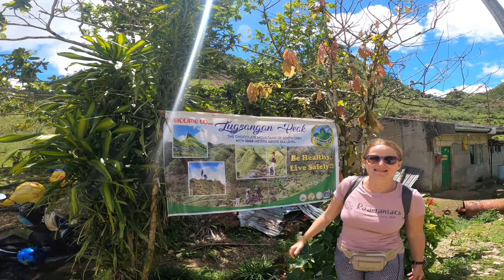OSMENA PEAK 🇵🇭The Chocolate Hills of CEBU ISLAND?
We are FINALLY exploring CEBU ISLAND!
We based ourselves in Moalboal in Southern Cebu as it is a great spot for both getting your SCUBA diving certification or snorkelling with the sardines and turtles, and it's also great for outdoor lovers like we are, exploring a lot of waterfalls and mountains!
Hiking Osmena Peak and Casino Peak in this episode and we can say it is still one of our best memories of Cebu Island!
The views from the top are absolutely BREATHTAKING!
Don't forget to bring a lot of sunscreen and cold water!

CHAPTERS

00:00 – Leaving Moalboal

02:50 – Local mountain villages Cebu and eatery

06:50 - Osmena Peak hike

11:50 - Osmena Peak

18:20 - Casino Peak (Lugsangan) hike

23:45 - Casino Peak (Lugsangan)

26:00 - Our Final thoughts